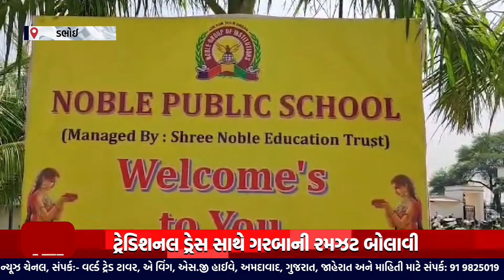ડભોઈ:મોટા હબીપુરા ખાતે આવેલ નોબલ પબ્લિક સ્કૂલ ખાતે નવરાત્રી પર્વની ઉજવણી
ડભોઇ તાલુકા ના મોટા હબીપુરા ખાતે આવેલ નોબલ પબ્લિક સ્કૂલ ખાતે નવરાત્રી પર્વ ની ઉજવણી કરવામાં આવી

 હાલમાં શક્તિની આરાધના ના પર્વ નવરાત્રી ચાલી રહી છે ત્યારે ડભોઇમાં અનેક જગ્યાએ ગરબા મહોત્સવના આયોજનો થયા છે તો વિવિધ શાળાઓમાં પણ એક દિવસીય ગરબા મહોત્સવના આયોજનો થતા રહ્યા છે જે અંતર્ગત આજરોજ ડભોઇના મોટા હબીપુરા ખાતે આવેલી નોબેલ પબ્લિક સ્કૂલ માં નવરાત્રી મહોત્સવનું આયોજન કરાયું હતું જેમાં શાળા ના વિદ્યાર્થીઓએ ટ્રેડિશનલ ડ્રેસ સાથે ગરબા ની રમઝટ બોલાવી હતી Join this channel to get access to perks:

Top Headlines
News Flash
Also check out ✅ our official Divya Bharat News site: